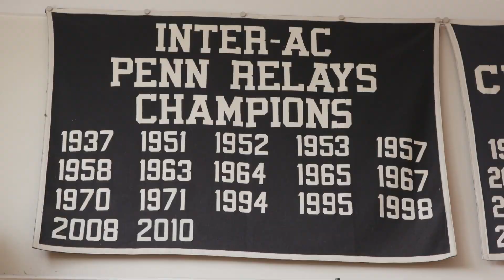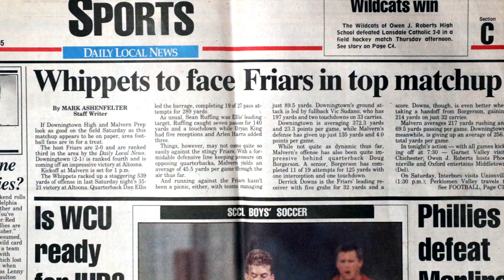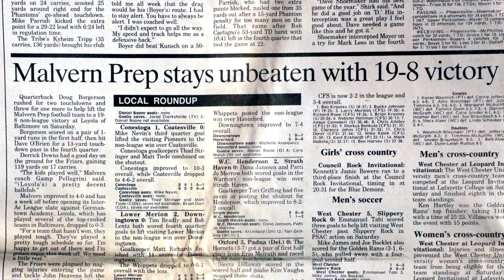Malvern Prep Hall of Fame Honoree (2018) - Doug Borgerson '96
Malvern Preparatory School
418 S Warren Ave.